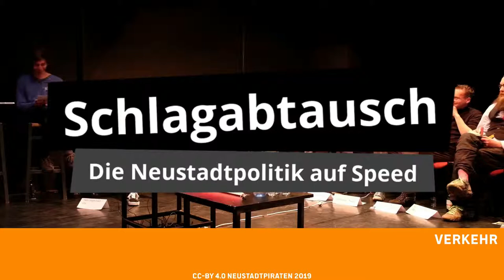Schlagabtausch - Frage 1: Verkehr in der Neustadt (14. Mai 2019)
Wir haben zum Schlagabtausch ins projekttheater geladen. In diesem Teil geht es um den ruhenden, rollenden, individuellen und öffentlichen Verkehr in der Neustadt.

Zum Schlagabtausch begaben sich:
Martin Schulte-Wissermann und Jan Kossick als Gastgeber von den Piraten, Max Aschenbach und Charlotte Brock von der Partei, Caroline Lentz und Magnus Hecht von der Linken, Tina Siebeneicher und Ulla Wacker von den Grünen, Sabine Friedel und Vincent Drews aus der SPD, Benita Horst für die FDP, Johannes Alberecht Heinke und Hans-Jürgen Rosch von der CDU und Christian Hille von den Freie Bürgern.